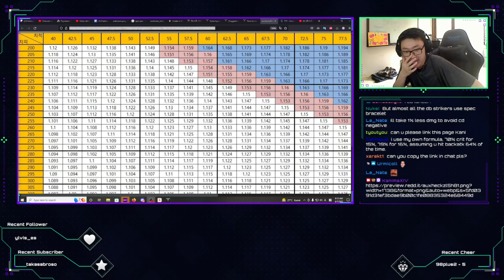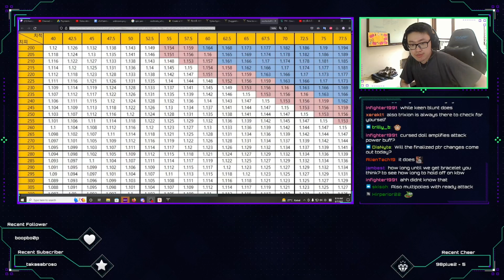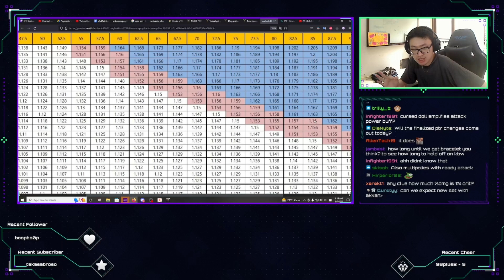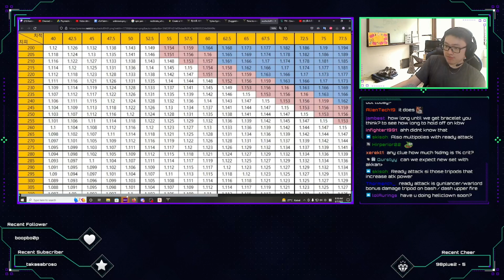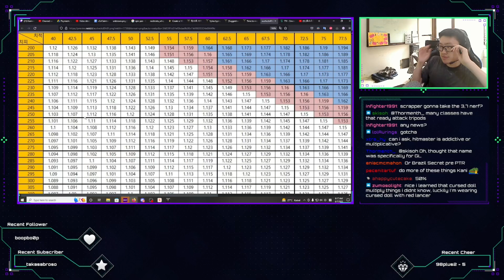Keen Blunt Weapon Efficiency Table! Avoid Keen Blunt Weapon If...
Lost Ark Information
Keen Blunt Weapon Efficiency